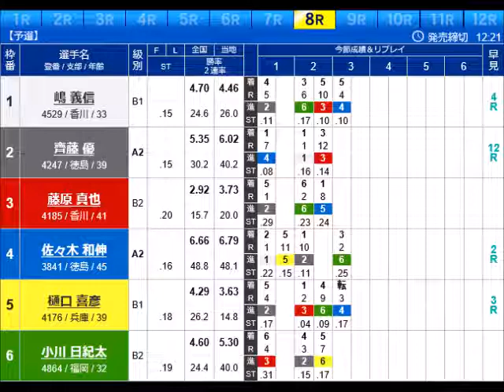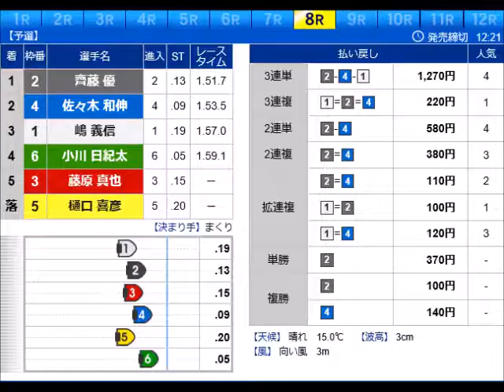本日の気になった出来事 第15回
12月16日 鳴門 8R

道中3番手で優位につけていた6号艇小川日紀太
しかし、2周1Mで内から突進してきた5号艇樋口喜彦にはじかれ
逆に4番手に後退してしまう。

これに怒りがあったわけではないが
このあと2周2Mで樋口喜彦にアクシデントとなってしまう。

私はこれを故意にやったとは思いませんが
偏屈な方は報復と見て取れるかもしれません。